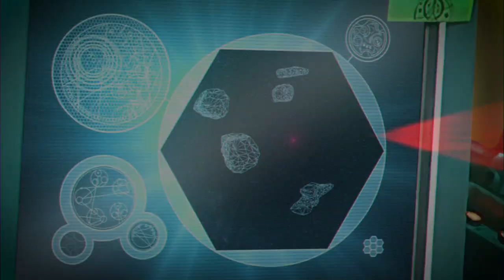David Tennant stars in Doctor Who: Tenth Doctor Classic Companions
The Tenth Doctor reunites with his dear old friends from past incarnations in a brand-new box set of mind-bending full-cast audio adventures, out now from Big Finish Productions.

David Tennant stars in Doctor Who – Tenth Doctor, Classic Companions alongside John Leeson (as K9), Louise Jameson (as Leela), Sarah Sutton (as Nyssa), and Sophie Aldred (as Dorothy “Ace” McShane).

In a dark, mythical tale, the Doctor finds Leela preparing to battle kidnapping giants! Then, Nyssa meets K9 for the first time in a fantastical film studio and finally, a modern-day Ace investigates a worryingly advanced app...

The Tenth Doctor revisits his companions K9, Leela, Ace and Nyssa long after their time-travelling adventures have finished. Because they all need help, and when people need help, the Doctor will never refuse...

The three rollicking adventures in this box set are as follows:

Splinters by John Dorney

The Doctor finds K9 floating in space, and sets off to clear up Time War fallout. First, they find Leela protecting a village from the Spriggan.

The Stuntman by Lizzie Hopley

The Doctor and K9 enter a virtual world of a movie stuntman to help Nyssa escape a Time War criminal’s scheme.

Quantum of Axos by Roy Gill

Ace investigates a new tech company which seems too good to be true, and meets the Doctor and K9 as Axos escapes its trap.

David Tennant said: “It’s great fun to revisit eras of the Doctor’s past that I wasn’t involved in the first time around. As someone who grew up watching Doctor Who and then became involved in it himself, it’s very much an exercise in nostalgia. It’s a really exciting journey to go on — to be the Doctor with people who I watched on TV!”

John Leeson added: “One of the thrills for me is getting to work with David again! The last time was of the days with Sarah Jane Smith back in Doctor Who. A lot of that was done in post-production but the way this has been recorded is absolutely wonderful. We’re all in each other’s ears.”

Louise Jameson said: “I absolutely adore this script and I think that John Dorney writes incredibly well for Leela. What a delight to play with Mr Tennant’s Doctor — I am thrilled!”

Sarah Sutton added: “It’s not always a given that these companions are going to have chemistry with other Doctors but because the Tenth Doctor has a touch more empathy, it’s easier to connect with him. He really respects and admires Nyssa which really comes through in this script. He thinks she’s clever, wise, and principled.

“I’ve always been ever so slightly jealous of the companions who had a relationship with K9. It’s been lovely to have the scenes with John Leeson. It was really special and I’m really pleased to have that opportunity and now I can say I’ve worked with K9!”

Sophie Aldred said: “It’s fantastic to have the chance to see how Ace, K9, and the Tenth Doctor go together. The companion-Doctor relationship is so touching.”

Doctor Who – Tenth Doctor, Classic Companions  is now available to own as a collector’s edition CD box set (+ download for just £24.99) or a digital download only (for just £19.99) exclusively from the Big Finish website.

All the above prices include the special pre-order discount and are subject to change after general release.